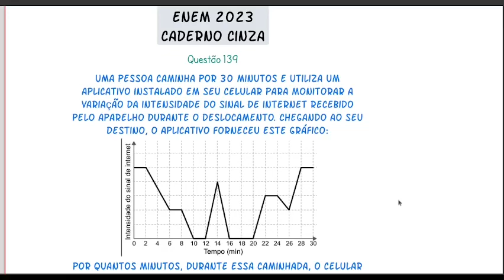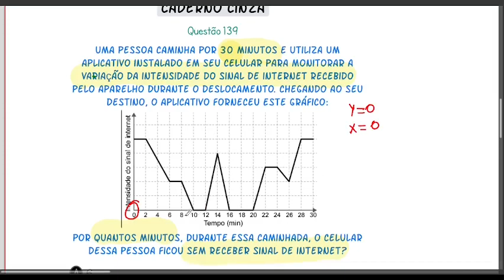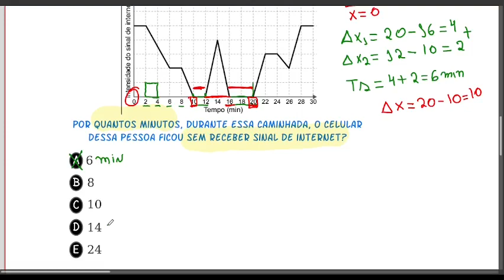ENEM 2023 - Questão 139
Conecte-se ao The Cálculo:
Prof. Orientador: Daniel Pinheiro